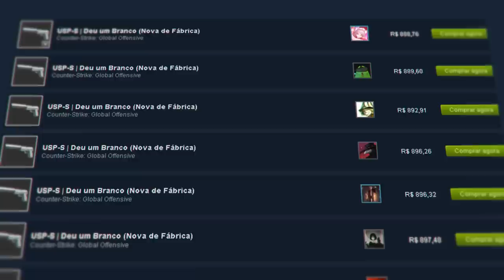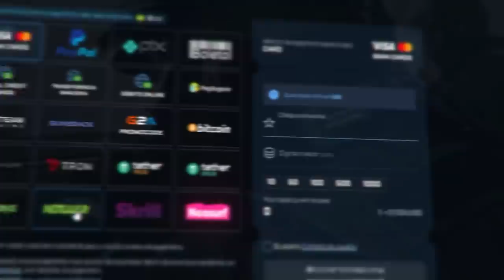toda comunidade odeia a valve por isso...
As skins  whiteout são uma das mais bonitas do jogo, mas infelizmente a valve errou feio no lançamento dessa skin no CS:GO